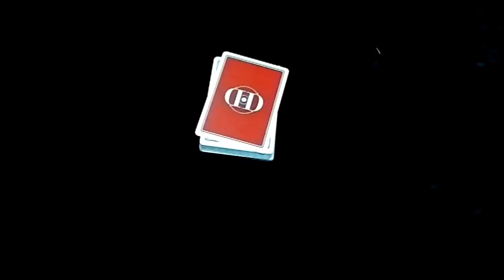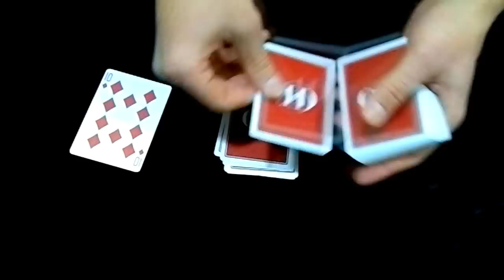Простой фокус для начинающих (ОБУЧЕНИЕ ФОКУСАМ) The best secrets of card tricks are always No...